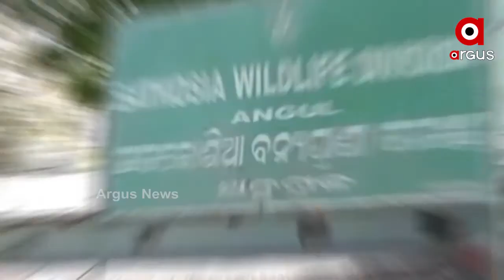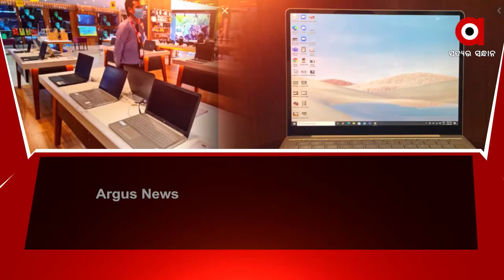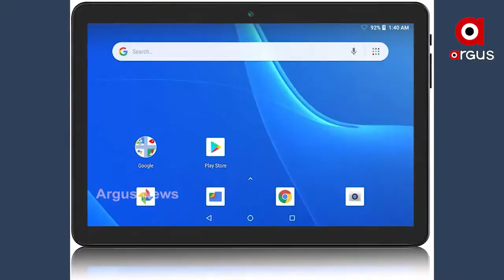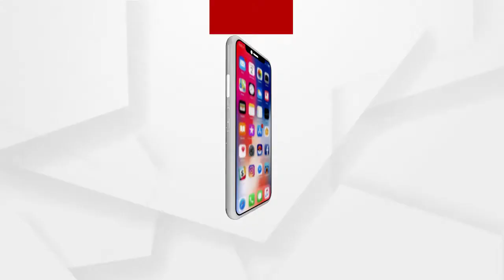Argus Update News 10am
ବିଭିନ୍ନ ଦାବିରେ ଆଜି ବ୍ୟବସାୟୀ ସଙ୍ଘର ଭାରତ ବନ୍ଦ ଡାକରା...
ବ୍ଲେଡରେ ଦାଦାର ବେକ କାଟିଲା ପୁତୁରା.
ଶିଳ୍ପପତି ମୁକେଶ ଆମ୍ୱାନିଙ୍କ ଘର ଆଗରୁ ବିସ୍ଫୋରକ ବୋଝେଇ ଗାଡ଼ି ଜବତ.
କୋରୋନାର ଲେଉଟାଣି.
ହସିଲା କୁନି.
ସିଲଭର ସିଟିରେ ଜହ୍ଲାଦଙ୍କ ଜଘନ୍ୟ କାଣ୍ଡ...
ଓଟିଟି ଓ ସୋସିଆଲ ମିଡିଆ ପାଇଁ ନୂଆ ଗାଇଡଲାଇନ...
ତତଲା ତାୱାରେ ଭୁବନେଶ୍ୱର.